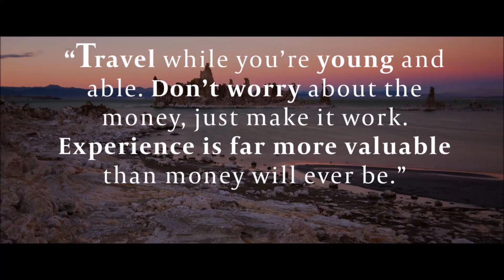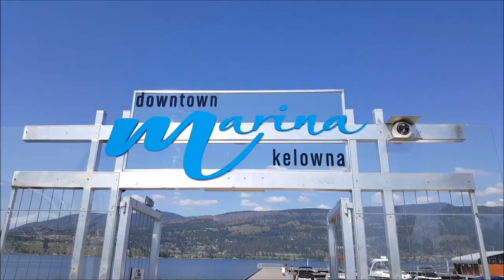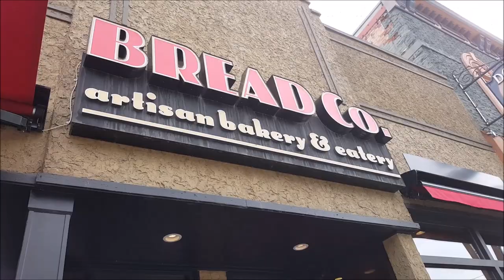TRAVEL VLOG-Kelowna BC 2016 (Boyce-Gyro Beach & Rocky Mountians)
Hey guys! This is my second travel vlog on my channel! Its a little road trip my hubby and I took last weekend into the province of British Columbia Canada! It was so fun and relaxing to be at the lake! Hope you enjoyed seeing a little bit of our trip.